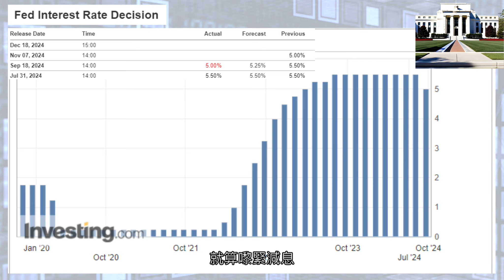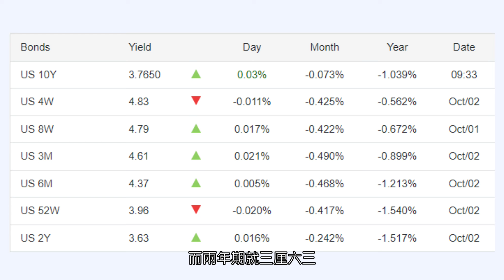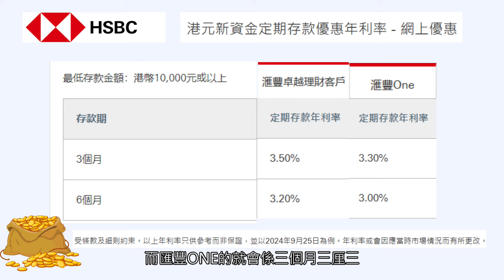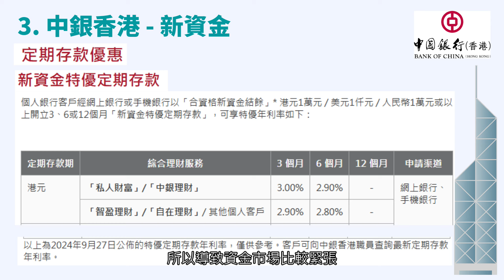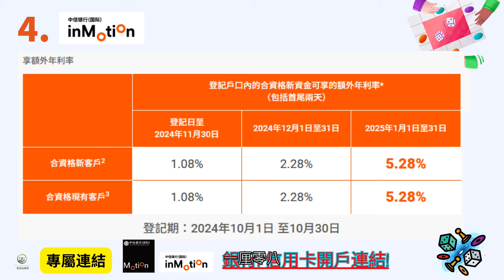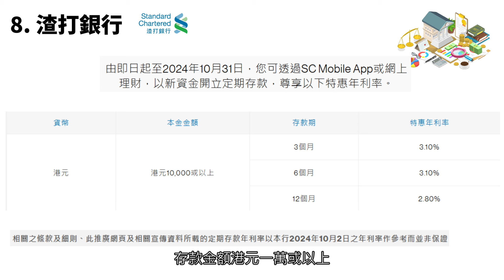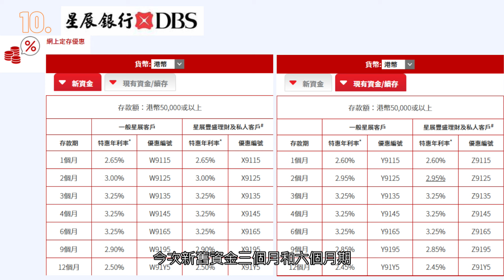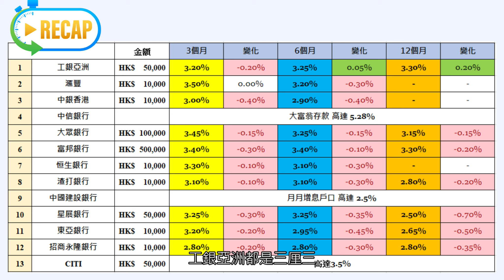[最新10月最新趨勢] 13間銀行港元定期存款比較| 被動收入不求人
uSMART盈立智投

inMotion動感銀行開戶專屬連結

工銀亞洲-網上定期存款優惠

滙豐定期存款優惠 - 新資金定期存款優惠

恒生銀行 特選客戶尊享  新資金 / 續期定期存款特優年利率優惠

投資市場可升可跌，本頻道的所有投資分享只作教育用途，並不是作出任何邀約或建議。

觀眾需自行考慮自身風險接受程度，才作出投資決定!